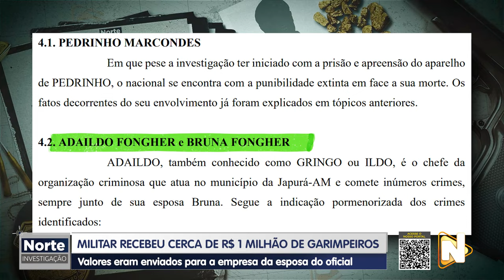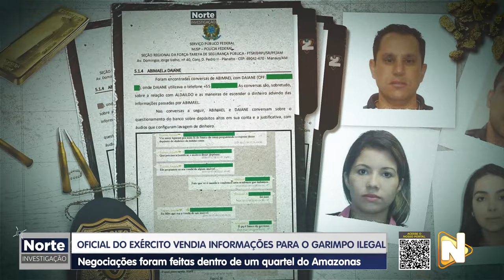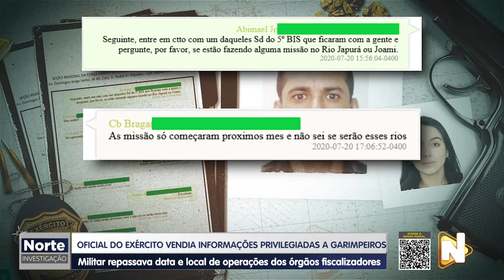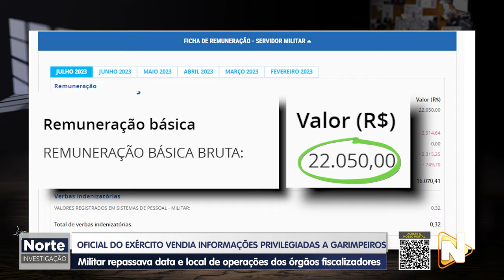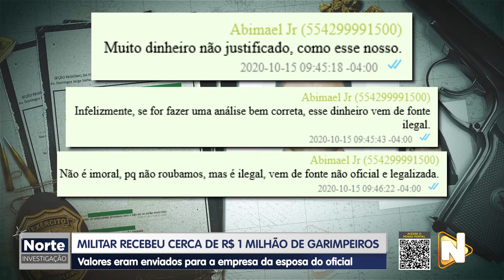NORTE INVESTIGAÇÃO - 14.10.2023 - OFICIAL DO EXÉRCITO VENDIA INFORMAÇÕES PARA O GARIMPO ILEGAL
O Norte Investigação deste sábado (14) vai mostrar detalhes sobre um Tenente-Coronel do Exército Brasileiro suspeito de vender informações privilegiadas para garimpeiros que atuam na fronteira entre o Amazonas e a Colômbia.

Segundo informações da Polícia Federal, o oficial recebeu cerca de R$ 1 milhão para vender essas informações.